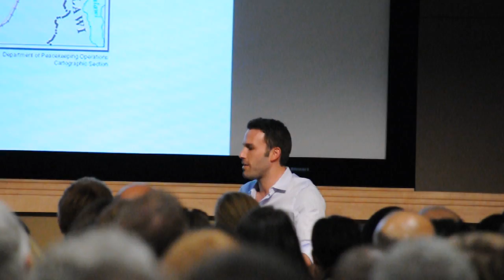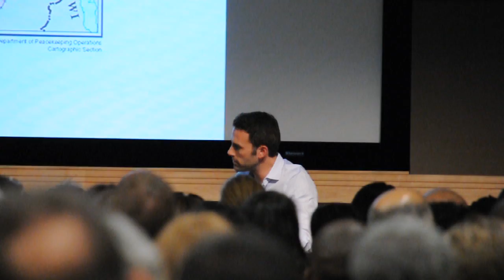Ben Affleck discussing charitable cause